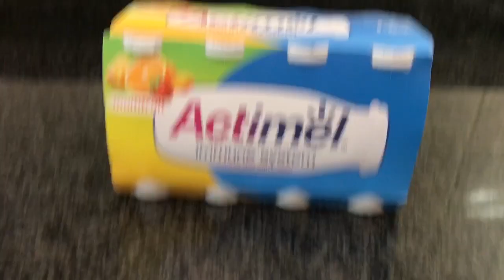How could i change my life